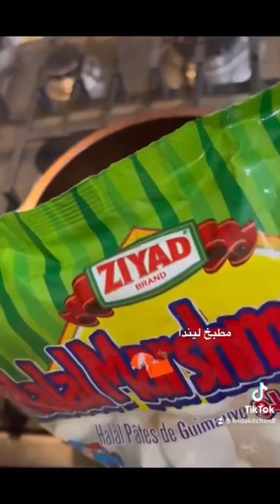رول جوز الهند بالفستق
مطبخ ليندا
المقادير :-
1 ملعقة كبيره سكر
2 ملعقة كبيره عسل
رشة ملح
1/2 ملعقة صغيره هيل
1/2 ملعقة صغيره عصير ليمون فريش
1 & 1/4 كوب فستق غير مملح

لعجينة جوز الهند نحتاج :-
1 ملعقة كبيره زبده غير مملحه
5 اونس مارشملو
2 كوب جوز هند غير محلى
1 ملعقة صغيره هيل
نحتاج الى ورق زبده وورق المنيوم